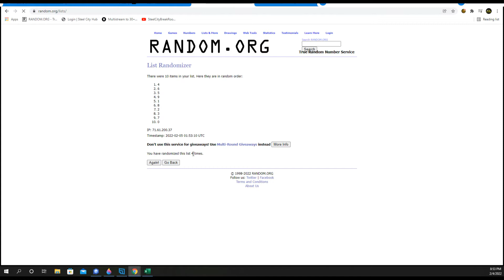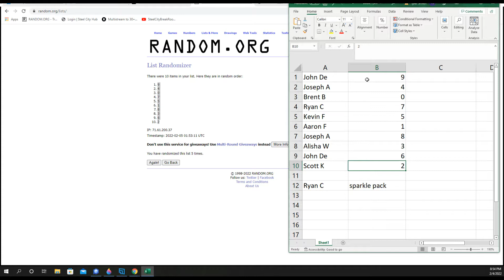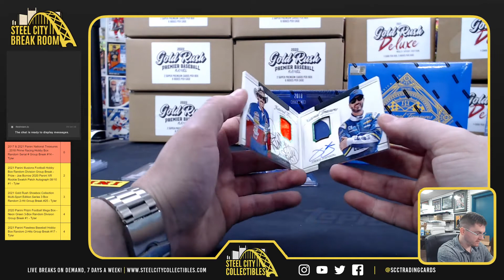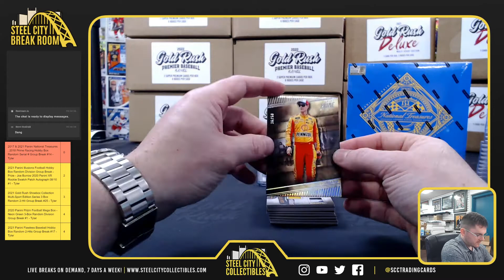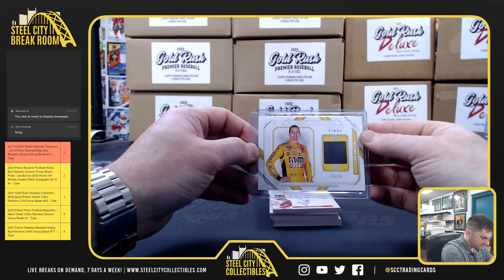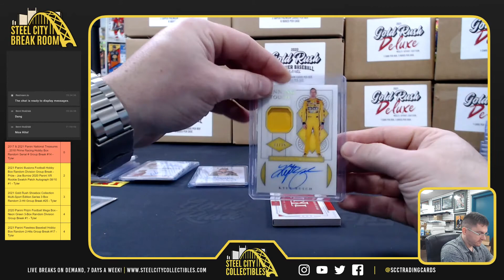2017 & 2021 Panini National Treasures , 2018 Prime Racing Hobby Box Random Serial # Group Break #14